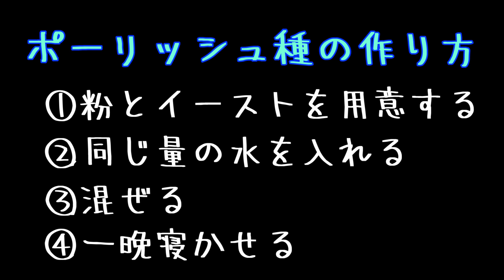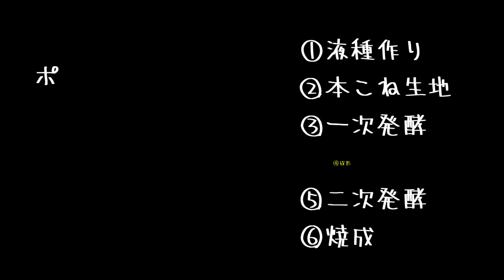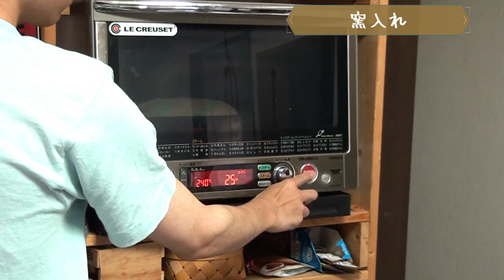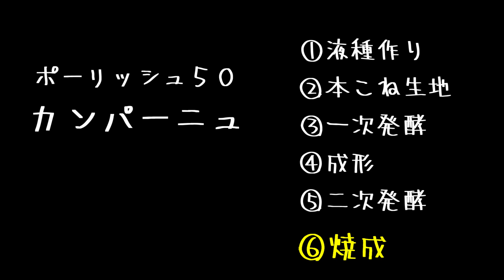【ポーリッシュ法】気泡がきちんと入るカンパーニュ (Japan recipe pain de campagne )(難易度★★)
ポーリッシュ法×高加水の組み合わせでカンパーニュを焼いてみました。
自宅でもきちんと気泡が大きく入るもっちりしたカンパーニュの作り方を解説してみたのでぜひご覧ください。

材料
【ポーリッシュ種】
準強力粉 110g
水 110g
イースト 1g
【本こね生地】
準強力粉 110g
水 66g
イースト 0.5g
塩 2g

BGM;魔王魂

（難易度について）
★    →初めてでも作りやすい
★★→2〜３回目に作るのがオススメ。初めてだと少し難しい
★★★→パン作りに慣れてきてからチャレンジして欲しいパン
★★★★→結構難しい。何回か練習を重ねて綺麗に作れるようになる
★★★★★→経験を重ねないと作るのが難しいパン

リスドォル